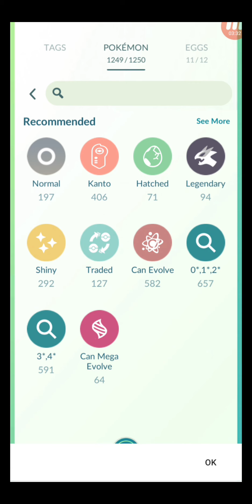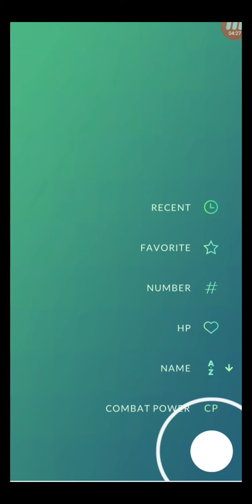NIANTIC LIED TO US!? HISUI CUP POKEMON GO!